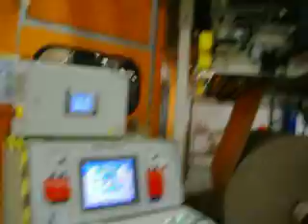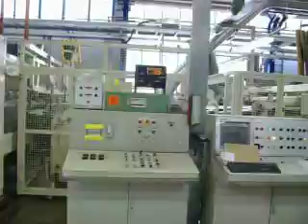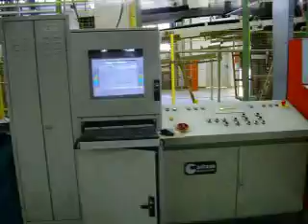line 2200 mm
A complete line to produce corrugated board, double wall, great condition, includes many quality spares, boiler and starch kitchen